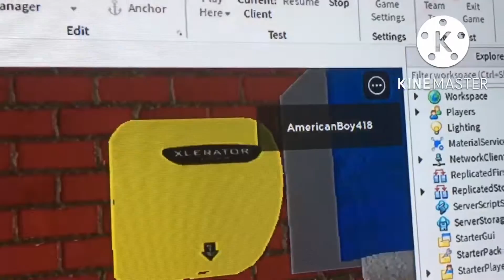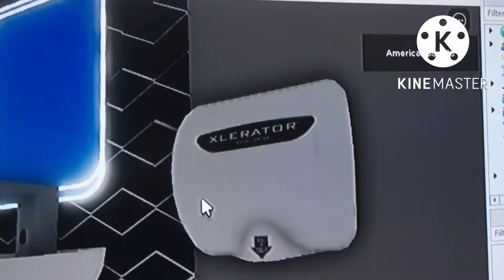Hand Dryer Adventure Part 1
0:00 Intro
0:11 Excel Dryer Xelarators (1/2) And Yellow Xelarator (1/2)
Macy*s Rest Area
1:13 Paper Cowards Fail!
Dick’s Sporting Goods Rest Area
1:33 REMOVED Yellow Xelarator
Dillard’s Rest Area
2:09
Yellow Xelarator (2/2)
Undisclosed Location
2:37
Paper Cowards Fail!
Undisclosed Location
2:52
Excel Dryer Xelarators (2/2)
And World Dryer Model XA
3:52 Outro